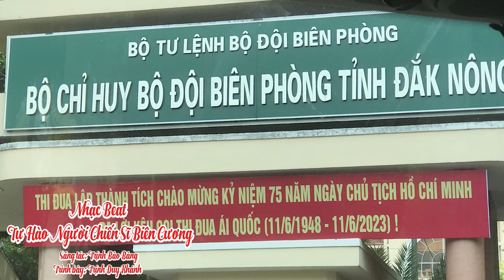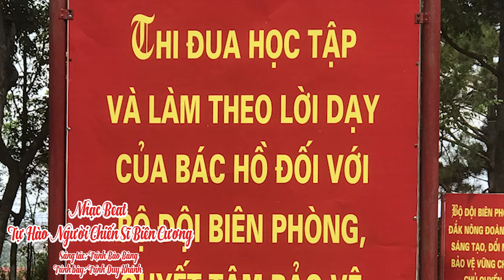Nhạc Beat _ Tự Hào Người Chiến Sĩ Biên Cương: Trịnh Duy Khánh